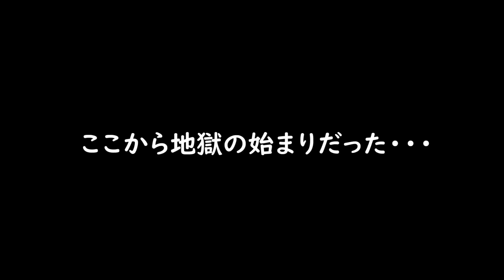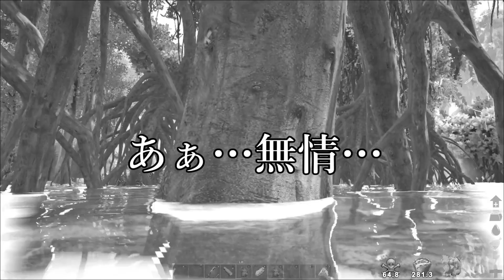【ARK】巨大コウモリ『オニコニクテリス』のテイム難易度が高すぎた【Crystal Isles】【PC版Ark: Survival Evolved実況】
中々編集頑張ったと思う
そのせいで編集ソフト応答なしになってめっちゃ焦りました(^^;

テイム速度       6倍(デフォ2倍)
経験値倍率       6倍(デフォ2倍)
採取量               2倍(デフォ1倍)
恐竜の採取量   5倍(デフォ3.2倍)
(公式の等倍が2倍になったのがローカルでも適応されたので変えました
採取量も2倍になってるかはわかんないです、石拾っても2個のままでした)
最大難易度on
シングル設定on

嬉しいです！励みになります！
いつも高評価してくれる方に感謝